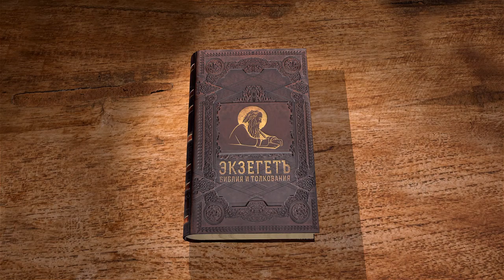Книга Второзаконие, глава 4. Священник Алексей Волчков. Толкование Ветхого Завета. Толкование Библии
В 4-й главе мы узнаем о том, что Господь дает законы и постановления для народа Своего. Бог акцентирует внимание на том, что не прибавлять к закону, не убавлять нельзя. Закон дан и его нужно исполнять. Так же Моисей предостерегает народ от идолопоклонства, которое могло бы возникнуть даже при почитании Истинного Бога, если бы вздумали изображать Его подобно людям, зверям и птицам, ведь образа Его не видели. Почему Бог назван ревнителем и огнем поядающим? Впрочем, Бог не только наказывает за неверность завету, но и прощает кающихся. Итак, если народ будет верить в Единого Бога, хорошо будет ему. В конце главы мы узнаем о городах-убежищах.